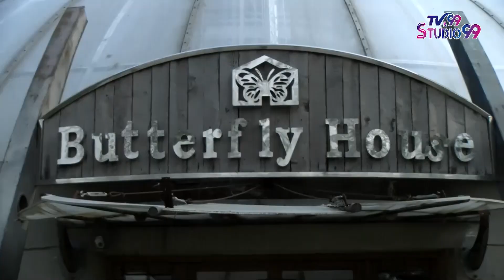Walk & Talk With Sonia TV99